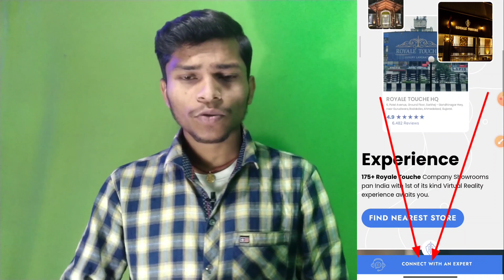Exclusive Loot Offer🔥 Earn ₹150 Per Number !! Call Loot Offer Today !! New Paytm Cash Earning App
Offer Link 👉 over

➡️About This Video : - Dosto Aaj Ki Is Video Me Main Aapko Royel touch Mai purchase interest show campaign offer ke bare mein Bataya Hai Ummeed Hai Aapko Yea Video Bahut Hi Jyada Pasand Ayega Thanks For Watching This Video.

👇MY EQUIPMENT PURCHASE FORM FLIPKART & AMAZON 👇

TRIPOD STAND
GREEN SCREEN
RGB LIGHT
ARTIFICIAL PLANTS

Royel touch website offer
luxury laminate design offer
pick up call and ₹150 Cashback
new call offer
wooden wall background offer
free ₹150 cashback offer
campaign offer today
new campaigns today
best loot earning app today
best earning app without investment and refer
cashback loot offer today
paytm new cashback offer
new best refer earning app today
new earning app paytm cash unlimited trick
top 5 gaming earning app without investment
paytm business cashback offer
whatsapp cashback offer today
paytm flat 50 cashback offer refer and earn
paytm 1000 cashback offer
cashback earning tricks
google pay new cashback offer
paytm new user cashback offer
paytm upi offer today
new unlimited earning trick today
phonepe loot offer today
google pay refer and earn today
google pay new rewards offers

🛑 Hags Tag : -

Abhijit Mahaldar
Form : - West Bengal Ratua Malda (India)